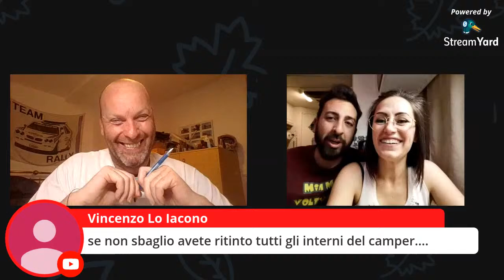Quattro chiacchere in dinette ospiti Chris & Barbara del canale: Il Vlog di Dino il Fico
Ciao Muli ! in questa live ho invitato due ragazzi siciliani simpaticissimi dove ci racconteranno il loro progetto di viaggio con il loro camper